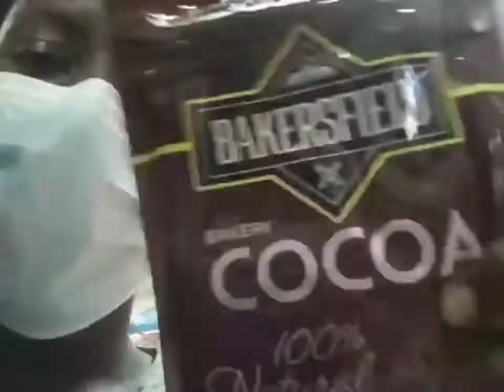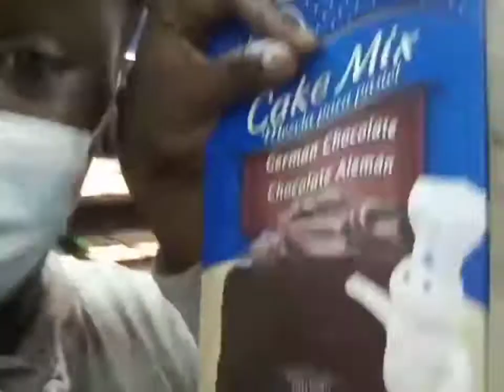we got kick out !!,watch to the end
Friday trip to the supermarket ,you never believe what happen